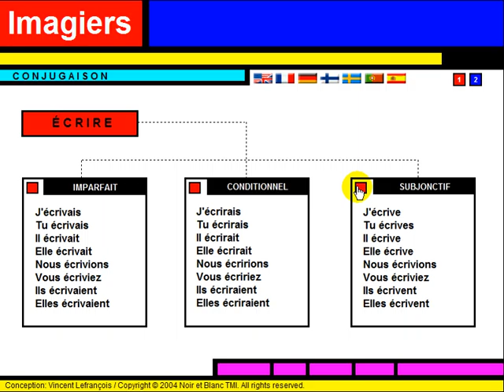APRENDER FRANCES = Conjugaison = Écrire